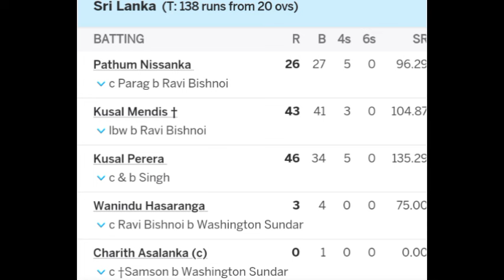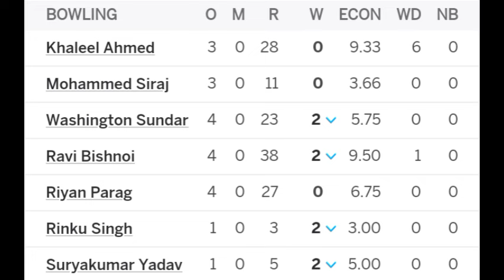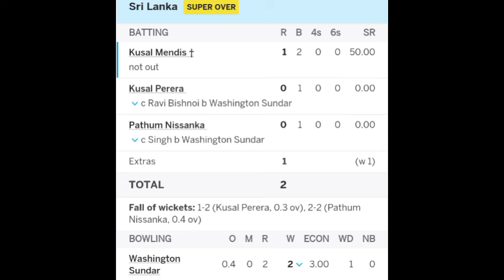SL vs IND 3rd T20I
Sri Lanka has turned into the team they hate, Bangladesh...

Sri Lanka ties with India

India defeat Sri Lanka in the Super Over

SL: 2/2 (0.3)
IND: 0/4 (0.1)

Pictures: Crictracker & Cricinfo